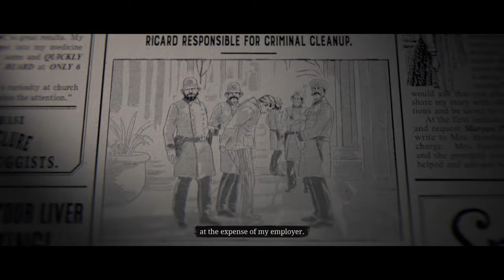Red Dead Redemption 2 : Blood Money - The Ember of the East (Standard Difficulty)